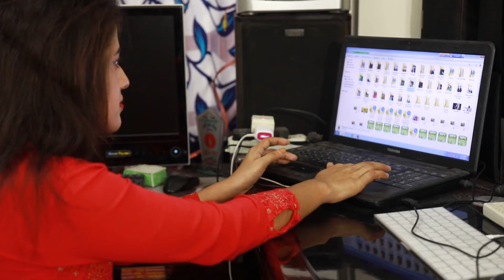computer vision syndrome.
➤Video Description
cerdit
1.Bangladeshi Newspaper.

➤People & Blogs Video

* Copyright Alert *
Attention Please!!!

   (Thanks & Regards)
Absar Uddin Faraege
Creator-Faraege Media